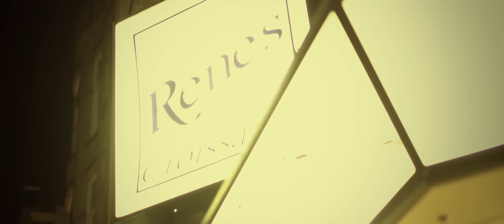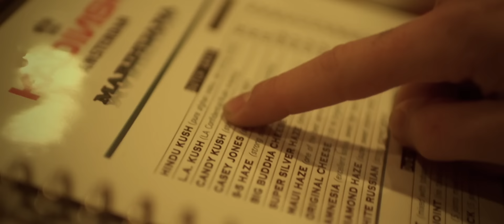Rocco Hunt feat Clementino - Capocannonieri [Official Video]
Estratto da "Poeta Urbano".  Album disponibile in tutti i Negozi di dischi.

Music produced by Fabio Musta
Video produced by Mauro Russo (Calibro 9)